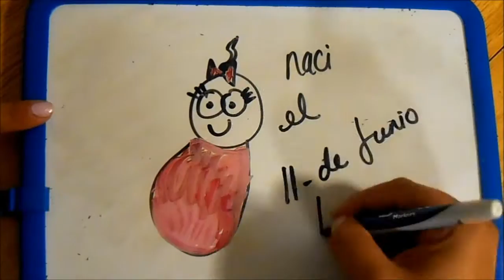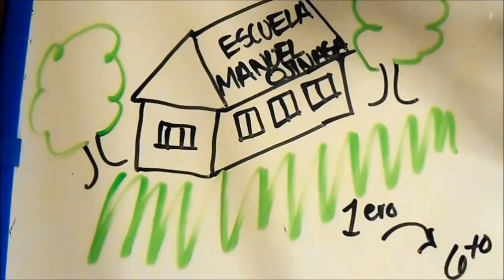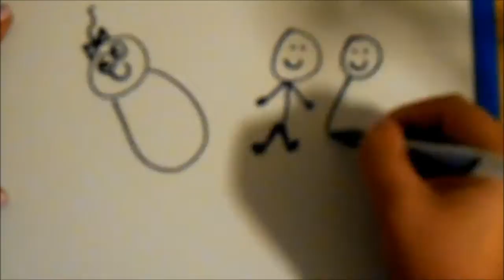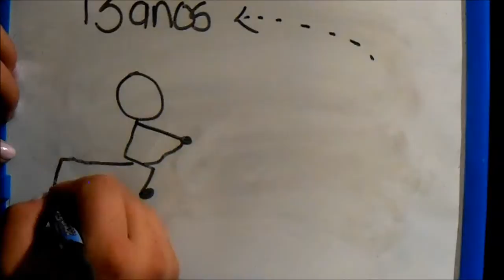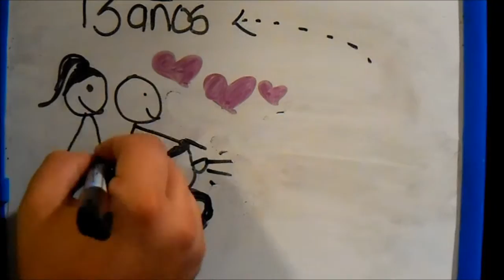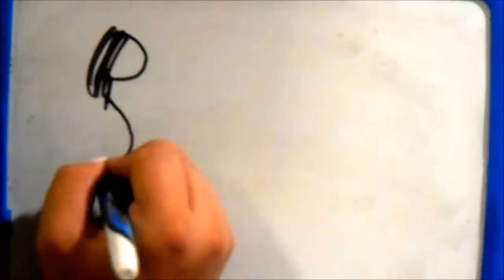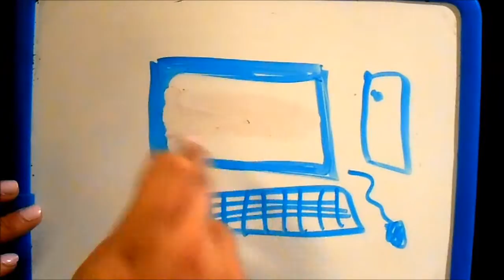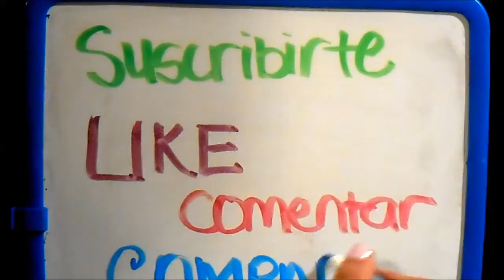♥ DRAW MY LIFE ♥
ESPERO Y LES GUSTE CORAZONES!!

SHINE, BRIGHT
    LIKE A
   DIMOND!

XOXO Chalviz19